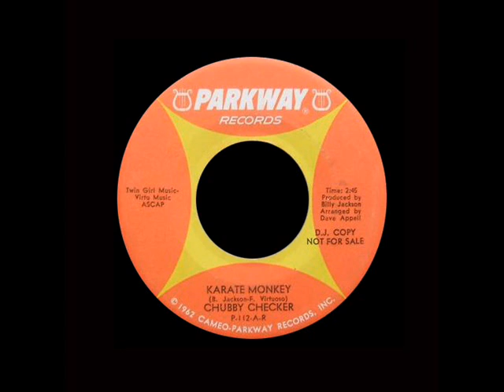Chubby Checker - Karate Monkey